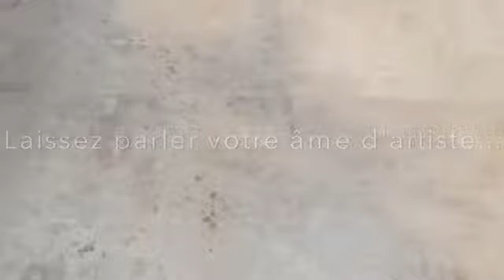Caro'styl, carrelage effet atelier peinture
Carostyl, magasin de carrelage situé à la Seyne sur Mer 83500 Var,
Un carrelage avec une expression des plus artistiques qui soit!
Le béton à la rencontre des traces de l'atelier d'un peintre, et ce carrelage parle d'art...
Venez nous retrouver dans notre showroom pour l'apprécier, divers formats et même de très grands formats vous y attendent.